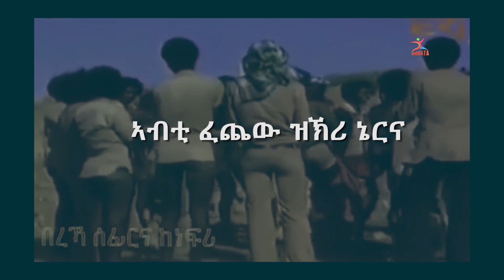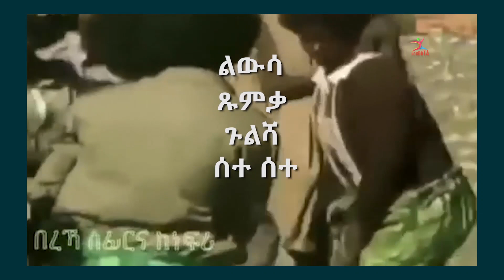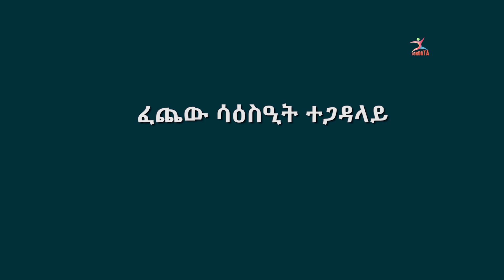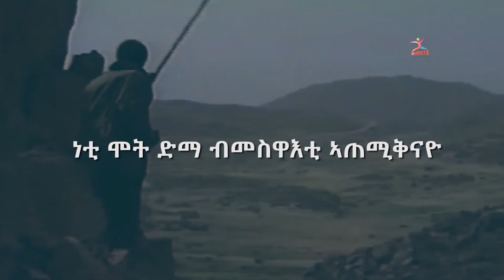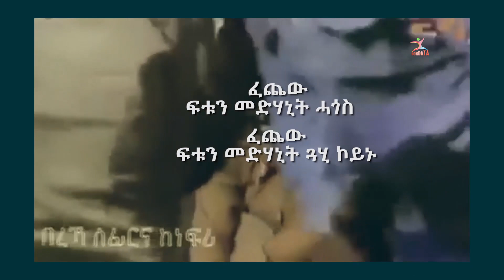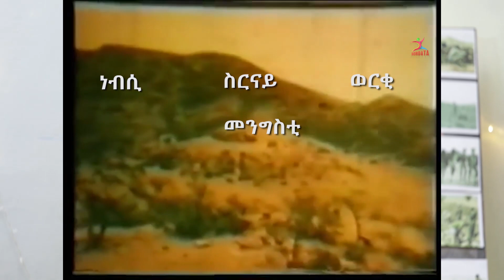ከነዕልል ዶ ብዛዕባ ፈጨው! ብዕቑበ ክዳነ ዓይኒ ድሙ